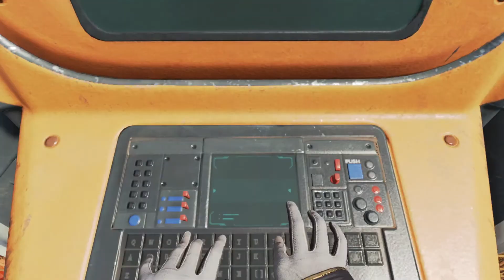Apex Legends 2022 02 17 18 59 57 03 DVR